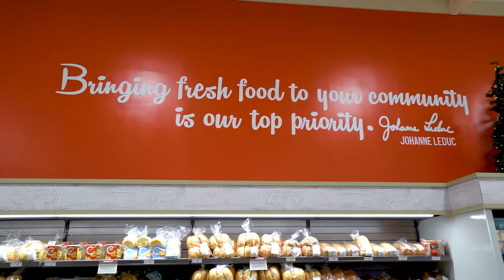Foodland Tottenham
Video tour produced by JT Home Tours

We help RE Agents grow their business with photography & videography.
JT Home Tours
📸 Photos 🎥 Videos 💫 Drone Aerials 📐 Floor Plans ✴️ 3D Tours
Real Estate Photography & Video Tours
Residential, Commercial & Luxury
Orangeville | Caledon | Mono | Erin | | Barrie | Brampton | Greater Toronto Area